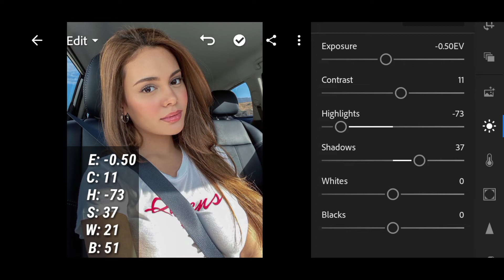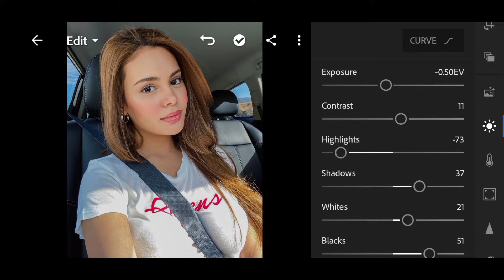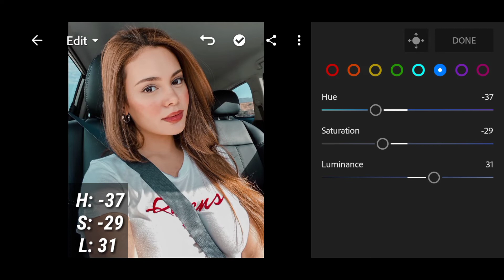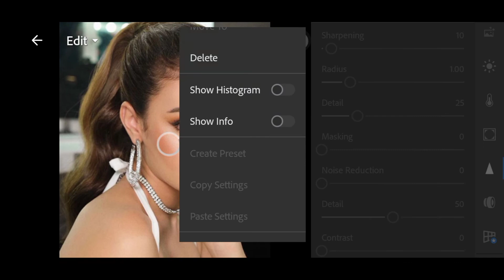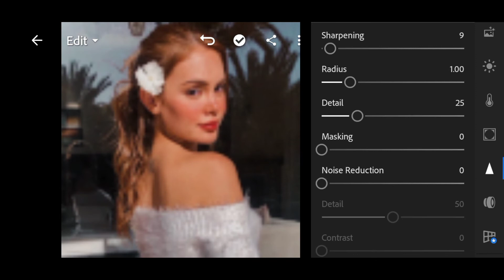alawi inspired Lightroom preset | How to edit like @ivana alawi tutorial+Free DNG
App:
Lightroom

🍁The password is 4 digit number, the password is split into two and will appear separately and random

✨Keywords/tags✨

lightroom presets
lightroom presets black tone
b&w lightroom presets free
lightroom b&w portrait presets
best b&w lightroom presets
lightroom b&w film presets
lightroom b&w filter presets
monochrome b&w lightroom presets
carbon b&w lightroom presets
lightroom preset cheat sheet
lightroom preset codes
lightroom preset cream